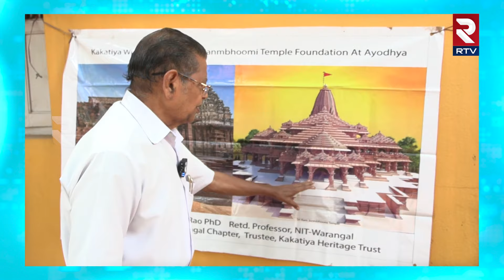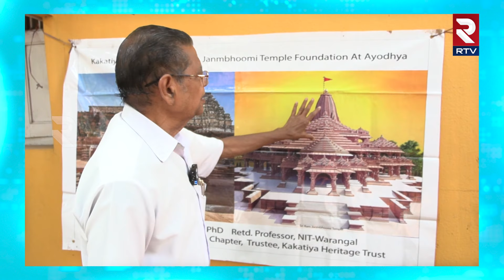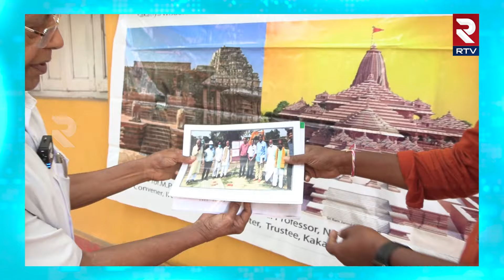అయోధ్య రామ మందిరం ప్రత్యేకతలు ఇవే.! Interesting Facts about Ayodhya Ram Mandir | Pandu Ranga | RTV